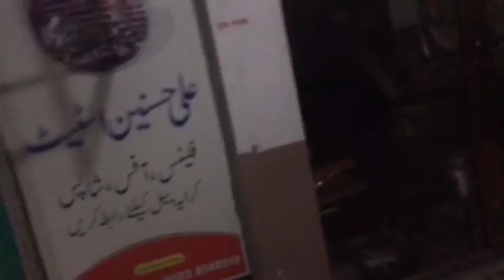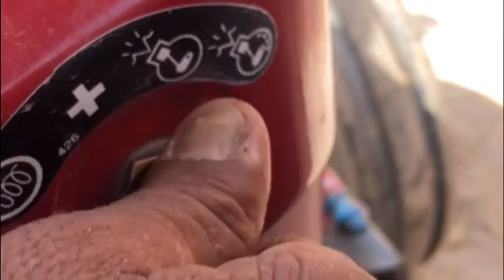Daily Routine Part #02 | Village Life in Pakistan | Pakistan Village Vlogs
Moosetape On full Volume